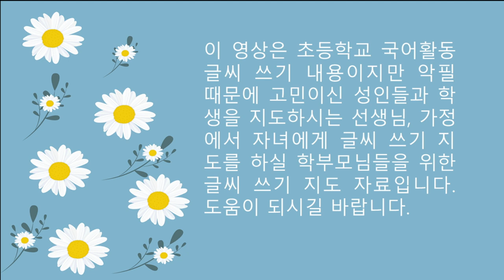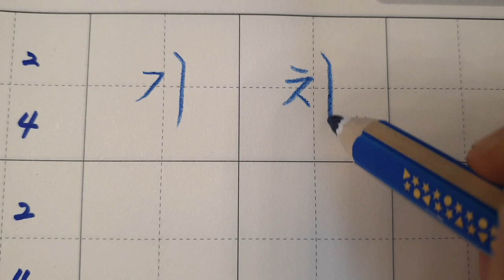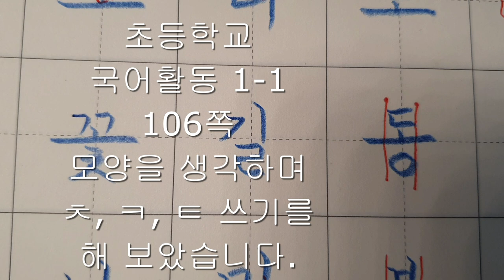[악필교정 방법]초등학교 국어활동 1학년 1학기 106쪽 모양을 생각하며 ㅊ, ㅋ, ㅌ 쓰기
초등학교 국어활동 악필교정 바른글씨쓰기 악필교정방법 손글씨 글씨체 강좌#한국어쓰기

속도를 배속으로 보실 수 있게 되어있으니 참고 부탁드립니다~
Elementary school Korean language activity 1st grade 1st semester, page 106, writing letters with support correct writing
Hello?
even realizing.